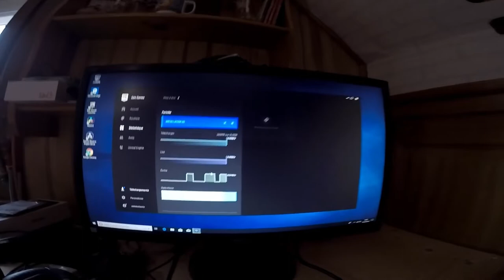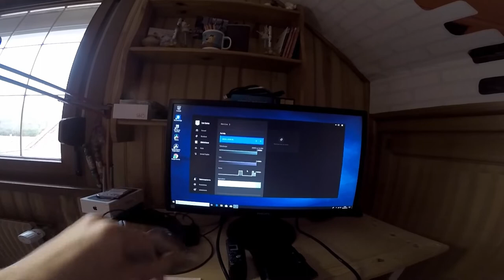MON NOUVEAU PC !!!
Avec du retard toujours à cause de ce foutu windaube 10 qui ne sait pas gérer une connexion internet...